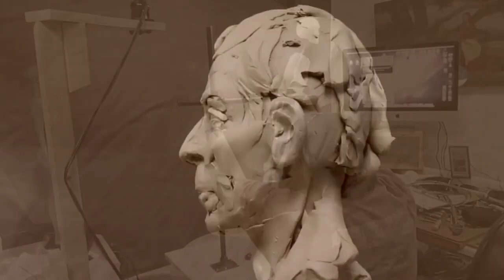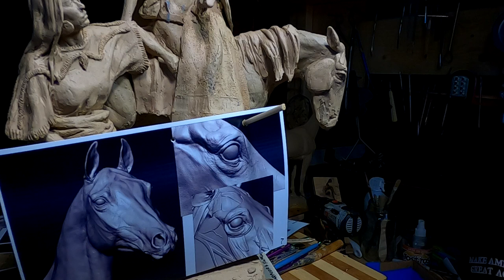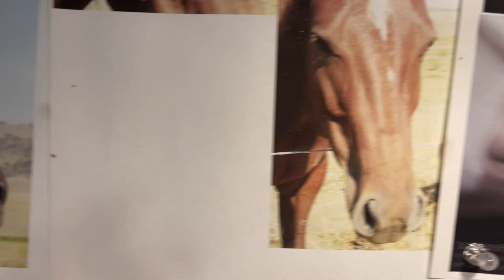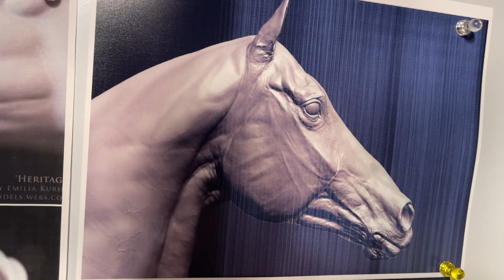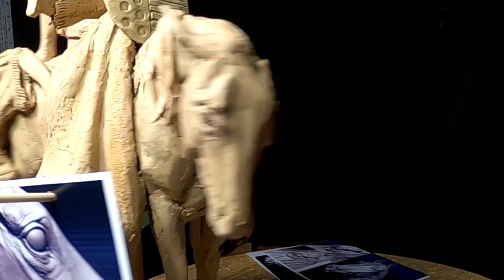A WARRIOR'S FAREWELL Finalizing the Right Side of the Horses Head